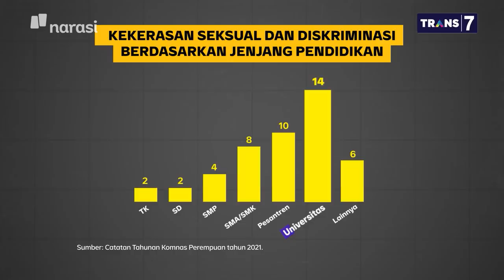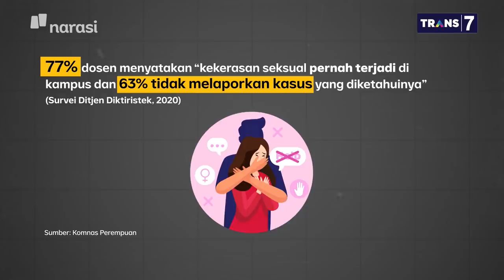Dituding Legalkan Seks Bebas, Ini Jawaban Menteri Nadiem - (Part 5) | Mata Najwa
Ringkus Predator Seksual Kampus (Part 5)

Nadiem Makarim menanggapi langsung kritikan soal Permendikbud yang dianggap multitafsir dan melegalisasi perzinahan.

“Kami di Kemendikbud Ristek sama sekali tidak mendukung seks bebas. Saya juga tidak bisa menerima fitnah bahwa saya melegalkan zina dan seks bebas,” tutur Nadiem Makarim, Mendikbud Ristek.

Nadiem Makarim menganggap Permendikbud ini menjadi langkah awal yang penting untuk menangani kekerasan seksual di kampus. Senada dengan ungkapan dari perwakilan HopeHelps Network, sebuah organisasi yang kerap kali mengadvokasi kasus kekerasan seksual di kampus.

“Selama ini kami di lapangan hanya bertumpu kepada kebijakan-kebijakan yang sifatnya sporadis dan Permendikbud Ristek ini menjadi langkah penting,” kata Arby Algazi, Sekretaris Umum HopeHelps Network.

(Narasi)

Tonton juga Mata Najwa eps. [Ringkus Predator Seksual Kampus] dan episode lainnya di atau klik link di bawah.